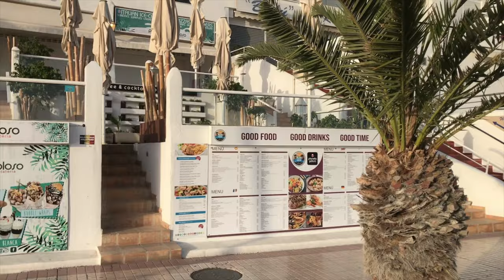Тенерифе. Los Cristianos. Карантин фаза N2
На второй фазе по выходу из карантина мы прогулялись по любимым улочкам самого сердца южного Тенерифэ. Чтобы посмотреть, как протикает жизнь, чем занимаются местные жители, какие рестораны и бары открыты и конечно же пляжи ...
Лос-Кристианос известен с XVI века, как небольшая рыбацкая деревушка. В Лос-Кристианосе 2 крупных пляжа: Playa de los Cristianos и Playa las Vistas.
На сегодняшний день это самый популярный район для туристов, в маленьком Порту Лос Кристианос очень много ресторанов, где можно покушать свеже приготовленные морепродукты.